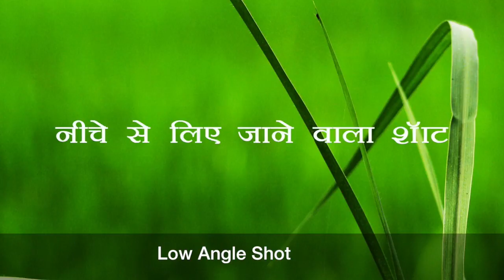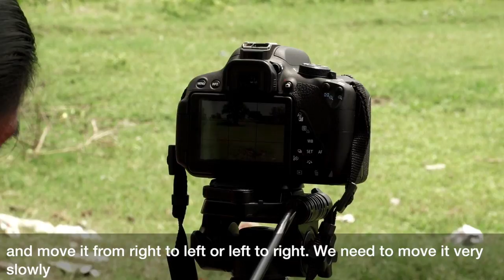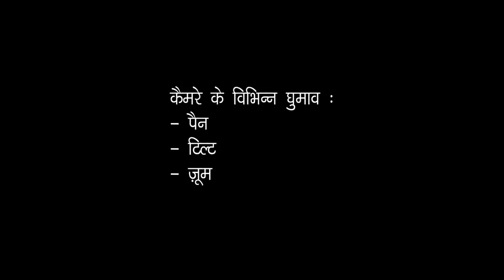Camera Angles and Movements - English Subtitles